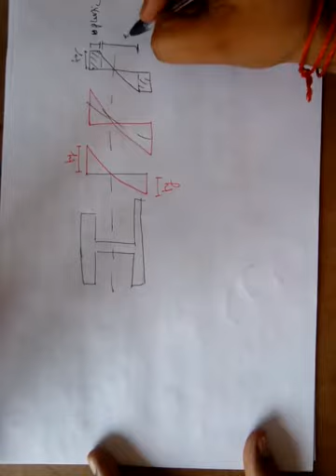DESIGN OF STEEL STRUCTURE - LECTURE 44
classification of cross section.